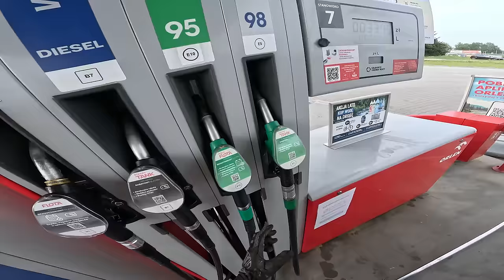TO nie JEST MOTOR na DROGĘ 😨